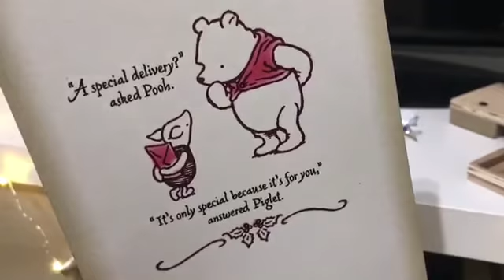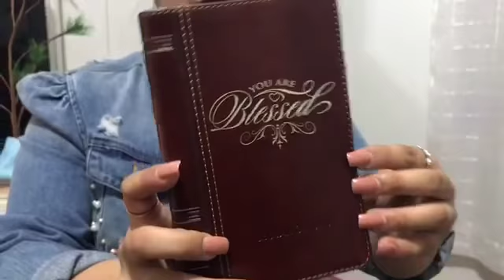My Christmas Haul! 🎁